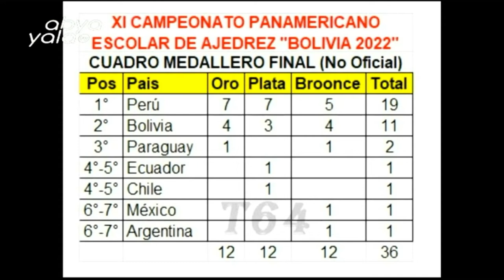Bolivia obtiene 11 medallas en el XI Campeonato Panamericano Escolar de Ajedrez